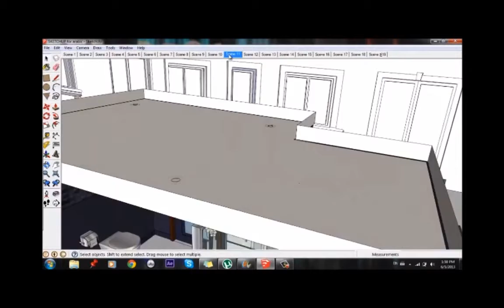Sketchup Win Tutorial Final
Quick overview